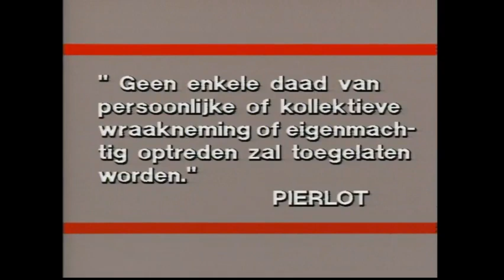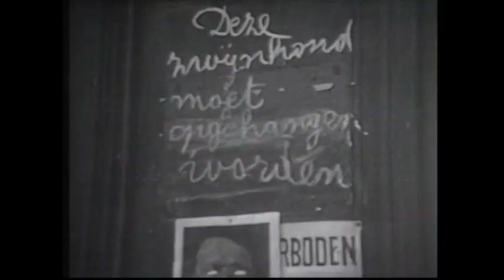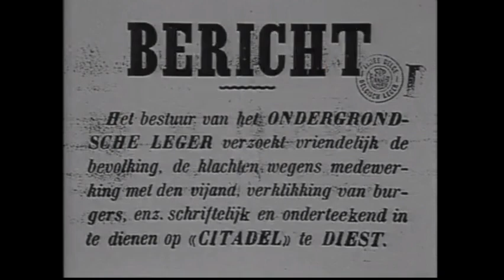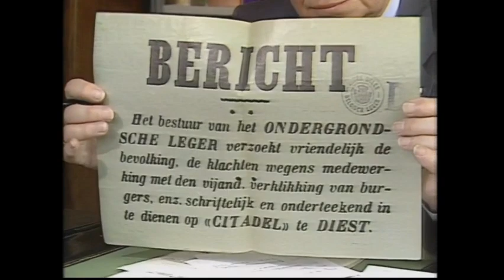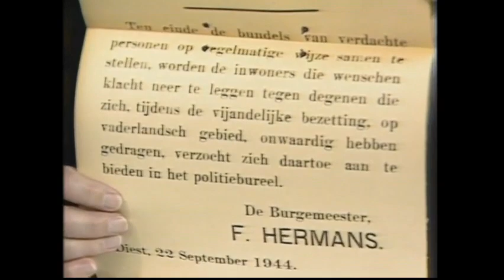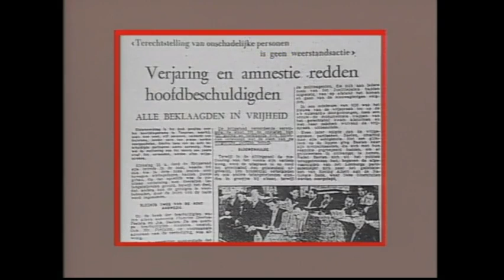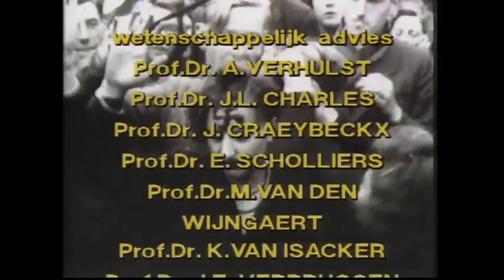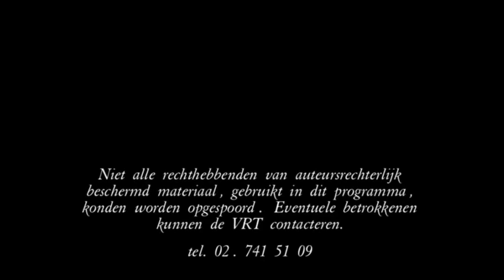Maurice De Wilde - De repressie (Episode 1/5) : De straatrepressie (1/2)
Deze eerste aflevering handelt over de straatrepressie in september, oktober en november 1944 en over de tweede golf van straatrepressie in mei 1945. Er zijn gesprekken met slachtoffers van de willekeurige repressie, met mensen van het échte verzet, en er wordt gepraat over de situatie van de openbare macht tijdens de bevrijdingsdagen. Interviews zijn er oa met Luc Huyse, Willy Calewaert, Walter Debrock en Edward Pilaet (verzetsleider).